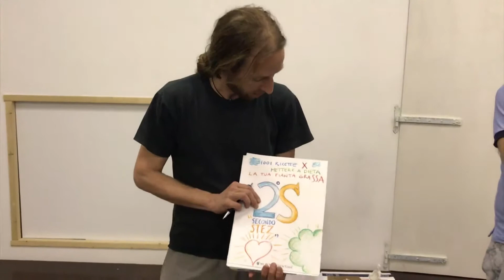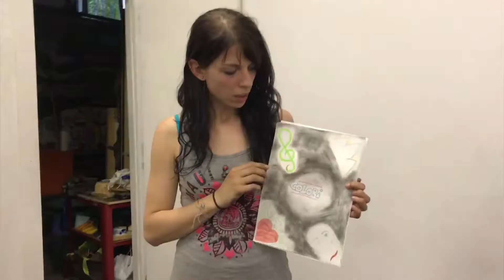La copertina del romanzo autobiografico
Al termine di un laboratorio autobiografico propongo ai partecipanti di realizzare un lavoro che sintetizzi il viaggio che ognuno ha fatto e una copertina di quello che potremmo considerare il romanzo della nostra vita.
E' un momento catartico quello conclusivo, che riassume l'intera esperienza vissuta. Ogni partecipante, dunque, realizza il proprio lavoro e, come vedrete in questo video, commenta la propria testimonianza della narrazione di sé.

Sei un conduttore di gruppi? Vuoi approfondire l’argomento o cerchi idee per i tuoi laboratori creativi? Allora, clicca su Scuola di Intelligenza Emotiva per l'Empowerment - Diventa Coach in Intelligenza Emotiva

➡️ autostima,
➡️ comunicazione,
➡️ attenzione,
➡️ motivazione,
➡️ resilienza,
➡️ attitudine alla collaborazione,
➡️ spirito d’iniziativa,
➡️ clima di squadra,
➡️ flessibilità,
➡️ problem solving,

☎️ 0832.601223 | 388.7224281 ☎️